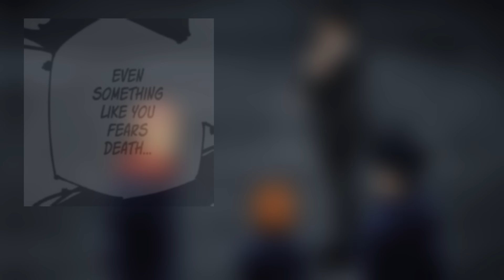IT'S FINALLY OVER! SUKUNA Nagpaalam Na! Pero May Isa Bang Problema? | Full Chapter 268 Review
Sa Chapter 268 may mga nagpaalam na mga karakter pero meroon ding bumalik. Napakatindi ng kabanatang ito dahil makikita na natin ang pagkatalo at ang pamamaalam ng King of Curses.

Credits:
•Esse Music Store S.r.l.
•McGovern Drums
• bokunocolor2038
• snurflecolours
• wilwal2020
• MagimeokaArt
• calbee_art
• juliuuz_
• cyborg_works
etc.